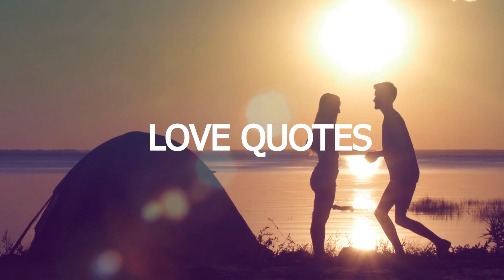How to Get Over a Girl Who Doesn't Like You?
10 Signs She's doesn't  like you  | Might Hurt Your Feelings
does she like me,signs she likes you,dating advice,how to know if a girl likes you,signs a girl likes you,how to know if someone likes me,how to know if someone likes you,farfromweak,far from weak,how to know if shes the one,how to know if she likes you,how to know if a woman loves you,how to know if a woman is playing games,how to know if a woman is using you,dating tips,female nature,attract women,get girls,how to know if a girl is interested in you men #selfdevelopment